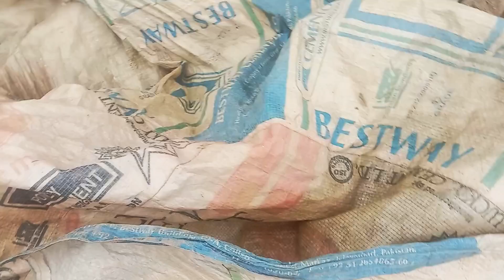YouTube janbujh kar Meri video viral nahin karti | #6 | Sam vlog 2.0